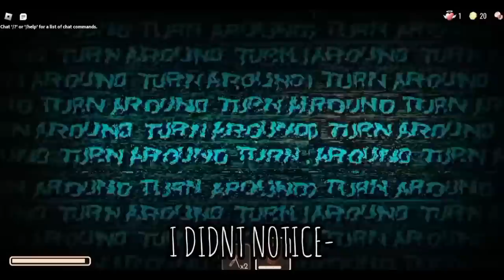BEATING DOORS IMMPOSIBLE MODE (NEW ENTITIES)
roblox doors